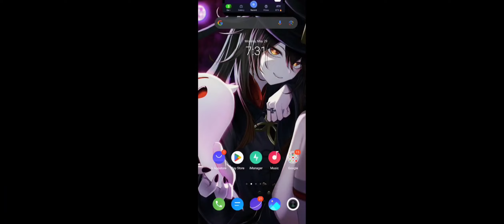How To Login In Bgmi 🔥🔥🔥bgmi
How To Start Battle Ground Mobile India...
Pahele Game Start Karo
Then Net Off Kardo Main Screen Ane Se
Uske Bad Restart Karo Aur Ek Bar
Phir Thodi Try Bad Aaa Jayega
Uske Bad Net On Karke Login Karo Jaha Pe Karna Hai Waha...
Phir Chal Jayega.